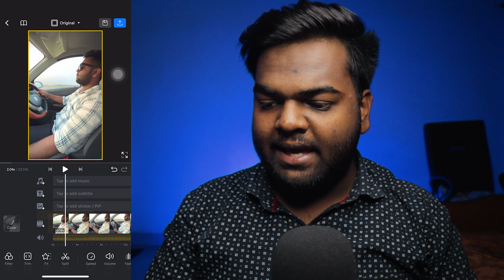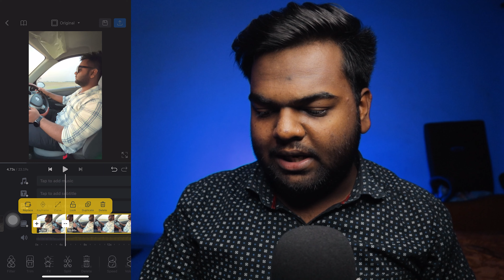VN App Professional Slow Motion Video Editing Tutorial | VN App Me SlowMo Video Kaise Banaye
vn vnvideoeditor videoediting slowmotion Make slow fast video.